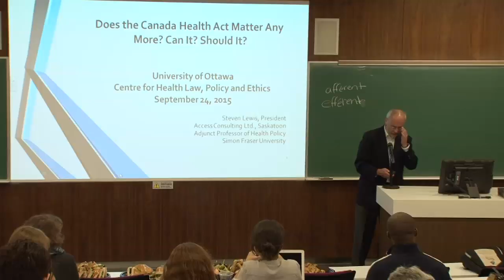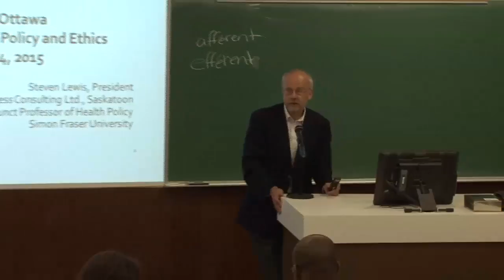Does the Canada Health Act Matter Any More? Can It? Should It?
24 Sept 2015
Steven Lewis